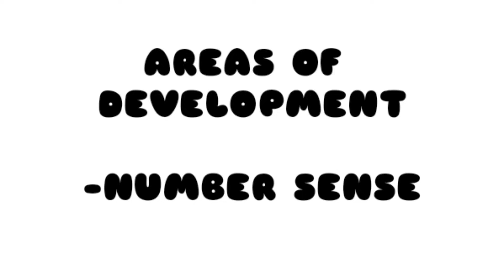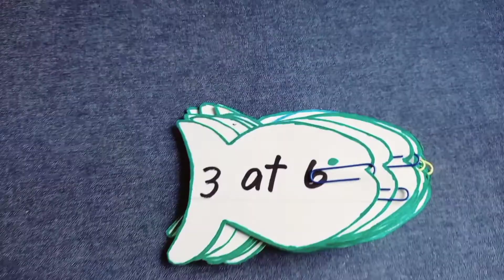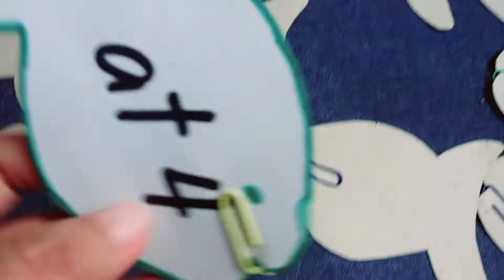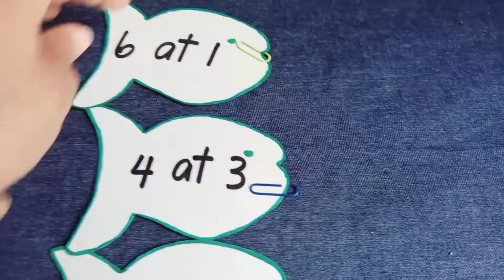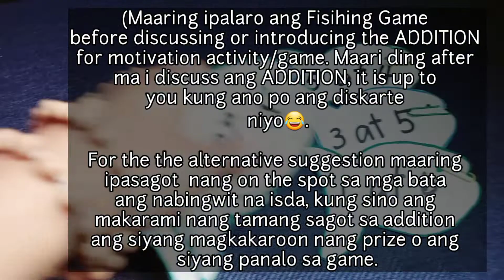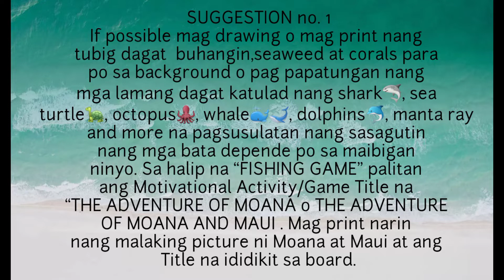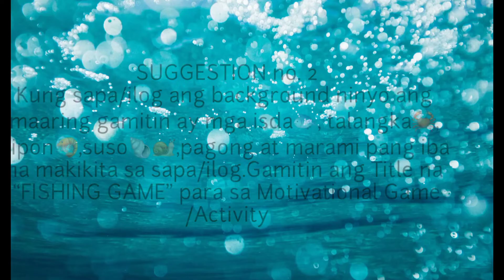FISHING GAME ADDITION | MOTIVATION GAME FOR LESSON PLAN | INSTRUCTIONAL MATERIALS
Help this channel and our facebook page grow. Have compassion to reach young minds using this Learning Activity Game . May you find this video helpful too Education Students,Tutors, Parents and Teachers. Share it to your friends, siblings, mother, father, daughter, nephew, niece, students and classmates who needed help in their lesson in terms of MOTIVATIONAL (ACTIVITY) GAMES for their LESSON PLAN and DEMONSTRATION TEACHING. Sharing is caring. Reaching and Educating Lives. Happy Teaching and Learning po.

“Scripture Taken from the HOLY BIBLE, NEW INTERNATIONAL VERSION. Used by permission of Zondervan Bible Publishers.”

If I cited your work without giving you proper credit please do not report this channel and our facebook page,please message us, let me know so I can pull it out or make a necessary action for your concern.

SOCIAL:
Like and follow our facebook page for more Motivational (Activity) Games and Instructional Materials/ Learning Materials
For any further queries about this video please dm me on my instagram, send an email on my gmail account or just simply drop it on the comment section or visit our facebook page and drop a message regarding this video. If sending further question and getting additional information (for free associated in this video) please use your original account may it be a gmail, instagram or facebook I will no longer entertain phoney/poser account. You will get a reply at 7 p.m onwards. Happy Teaching and Learning.